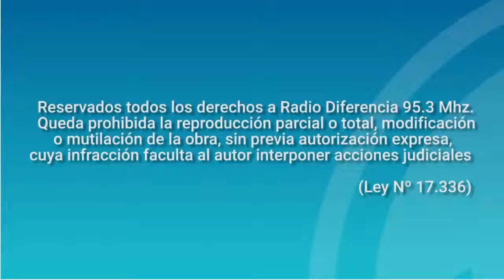Entrevista en Hora Trece de Radio Diferencia 95.3 Mhz - Capitán Carabineros Jorge Cárcamo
Capitán Jorge Cárcamo, Subcomisaría de Paillaco.